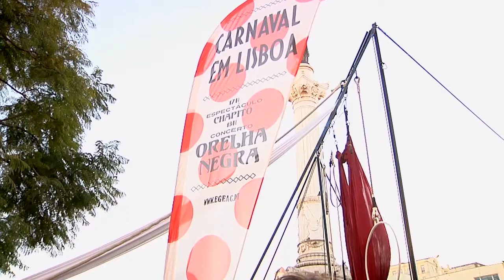Carnaval no Rossio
O Carnaval inundou o Rossio no passado dia 9 que foi pequeno para acolher os numerosos foliões que aí acorreram para disfrutar de um espetáculo de artes circenses e do concerto dos Orelha Negra.